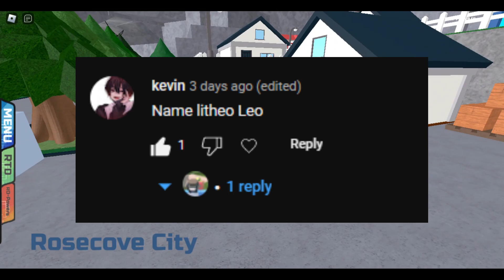CRAGONOS MINES EXPLORATION! | Pokemon Brick Bronze #4 | ROBLOX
Welcome to the world of Pokémon brick bronze! A game about me exploring the vast world of Roria. It's just another pokemon game so don't get your hopes up. But it is in ROBLOX so that's a plus.

➡Game link

➡Rant
The Cragonos Mines... the first part to getting to Anthian City. Great. This episode is a little bit more longer that's why I decided to stop there at the ship part. Next episode will be...as  you guessed it, getting the 4th gym badge. But also there'll be some other cool stuff, I guess. But yeah, as usual school takes a lot of time out my day so uploads gonenasdja. Alright cya.

/sub plz for a free nothin/

Here's a secret since you're here. I am writing this as I am about to go to school. AND I HAVE 2 TESTS. Amazing.